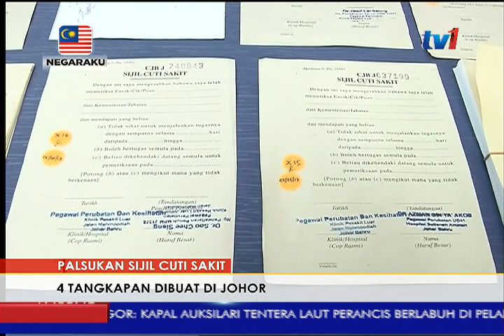PALSUKAN SIJIL CUTI SAKIT – 4 TANGKAPAN DIBUAT DI JOHOR [7 MEI 2017]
JNampak seperti tulen, namun ia sebenarnya Sijil Cuti sakit PALSU yang kononnya dikeluarkan Hospital Sultanah Aminah, Johor Bahru, Johor. Bertindak atas aduan daripada pihak hospital, empat tangkapan dibuat Polis Johor pada 4 dan 5 Mei lepas disekitar Johor Bahru.